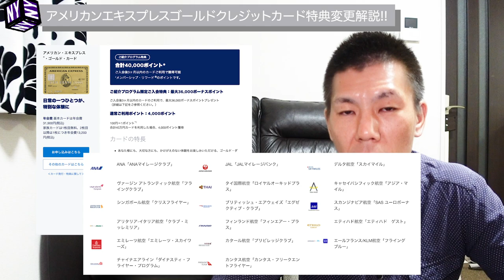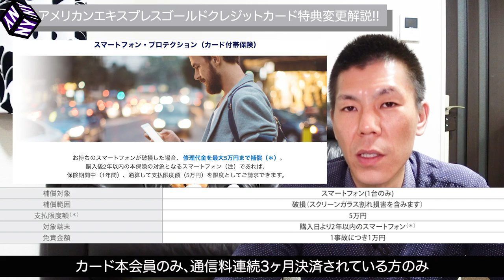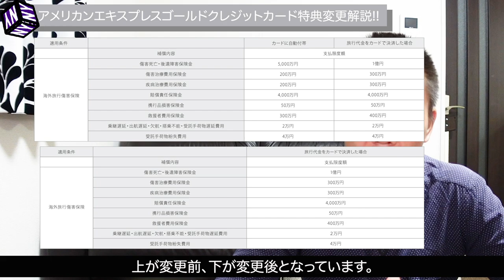【クレジットカード】アメリカンエキスプレスゴールドクレジットカード特典変更解説!!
先日発表があったアメリカンエキスプレスゴールドクレジットカードの特典が変更になりましたので解説していきたいと思います。
個人的には全体的に見ると改良なのではないかなと思います。

【目次】
00:00　今回の動画について
01:53　アメリカンエキスプレスゴールドクレジットカード基本スペック
03:56　メンバーシップリワードプラスについて
04:48　特典変更について
11:51　まとめ

☑️使用機材